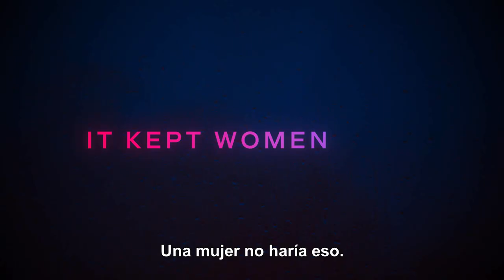CURFEW Trailer SUBTITULADO [HD] Paramount+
Únete al canal para recibir notificaciones de los próximos vídeos. SINOPSIS:- Mantenía a salvo a las mujeres. Hasta que dejó de hacerlo.

En un mundo donde los hombres viven bajo un estricto toque de queda, el asesinato de una mujer durante el toque de queda desafía al sistema. ¿Podrá la detective Pamela descubrir la verdad? Protagonizada por Sarah Parish, Mandip Gill y Alexandra Burke

CURFEW (2024) Trailer SUBTITULADO
CURFEW(2024) Trailer SUBTITULADO EN ESPAÑOL